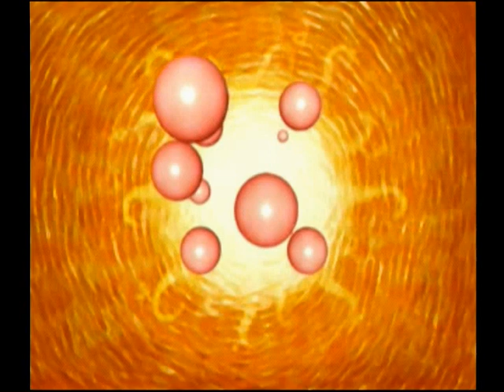【DC】Napple Tale 初見プレイ Part１５ ～フェスティバルナイトBOSS 放閃花を倒せ！